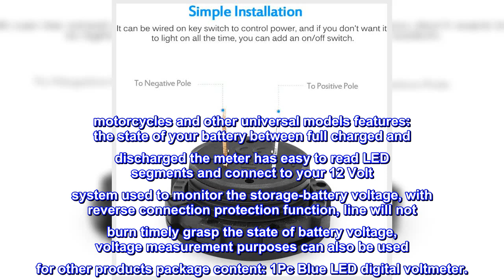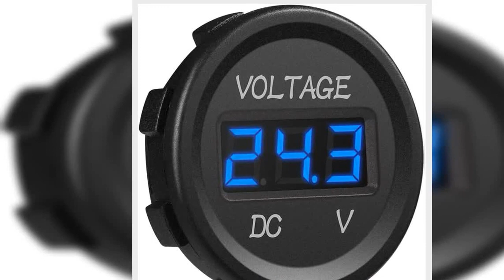Great product - MICTUNING MIC-VM-Blue Voltmeter (DC 12V LED Digital Display Waterproof for Boat Mar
Great product -  MICTUNING MIC-VM-Blue Voltmeter (DC 12V LED Digital Display Waterproof for Boat Marine Vehicle Motor

It works for 12v-24v, mini size and easy to install, work great for checking voltage, not recommend to use the voltmeter in a 24V car like truck/ lawnmower
Twist-and-lock system Display: 3-bits, LED digital tube, Lamp display is Blue
Universal for: motorbike car/ boat/ ATV/ UTV/ camper/ caravans/ travel trailer etc.
Mounts in a 1-1/8" hole in panels up, 025" thick, a nylon retaining nut holds the meter in place
Fit most of applications, such as: marine cockpits, Caravan applications, trucks, 4x4S and RV's MICTUNING voltmeter is high quality with completive price, it's the best choice for your battery
motorcycles and other universal models features: the state of your battery between full charged and discharged the meter has easy to read LED segments and connect to your 12 Volt system used to monitor the storage-battery voltage, with reverse connection protection function, line will not burn timely grasp the state of battery voltage, voltage measurement purposes can also be used for other products package content: 1Pc Blue LED digital voltmeter.

Very useful
Used it as part as my aux panel in the back of my jeep in conjunction with my aux work lights in the back. Helps me keep an eye on the battery voltage when running my power inverter and have my on board air system running